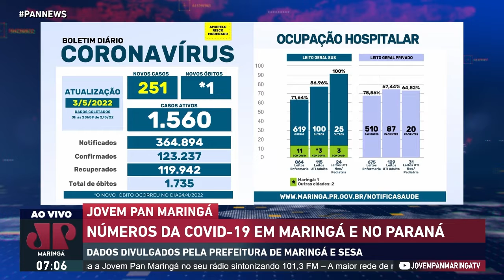DADOS DA COVID-19 NO PARANÁ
Veja ao Pan News de segunda a sexta em duas edição as 7h e 18h AO VIVO no Youtube.com/jovempanmaringatv